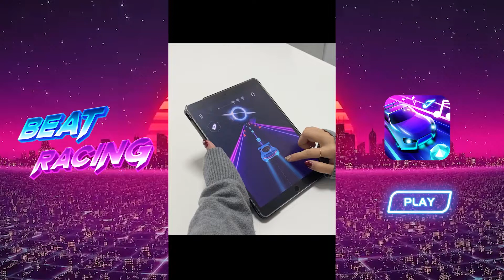br sppt OBC US 169 Robert